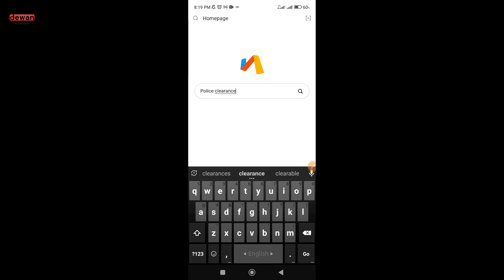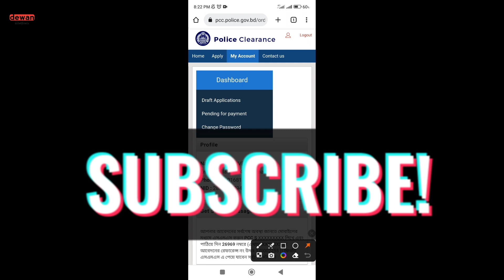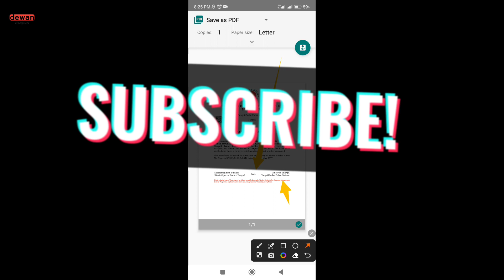How To Download Police Clearance Online | Police Clearance Certificate Download 2023